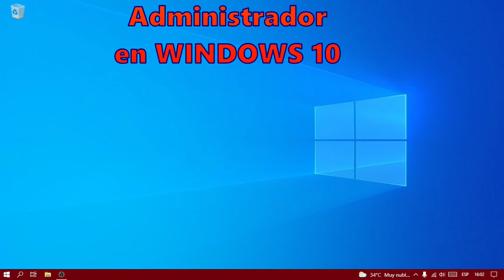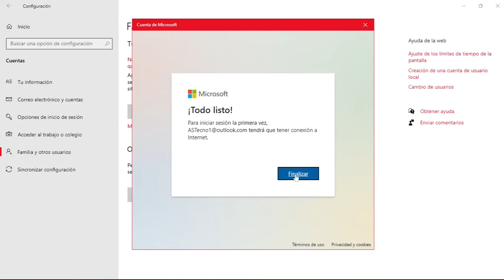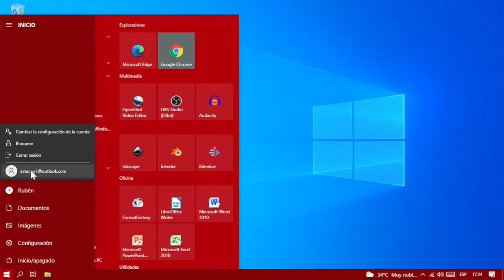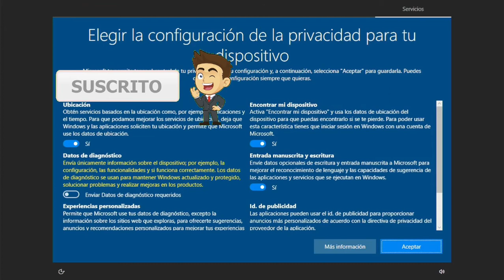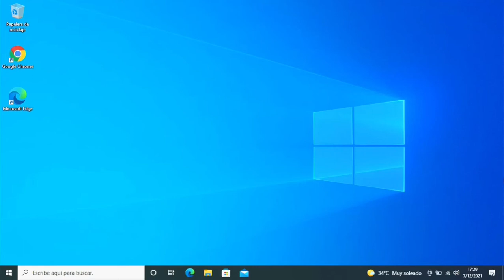Como hacer otra Cuenta Administrador en WINDOWS 10 / Tener 2 cuentas administrador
Tutorial paso a paso, muy fácil para tener 2 Usuarios con cuenta Administrador en Windows 10